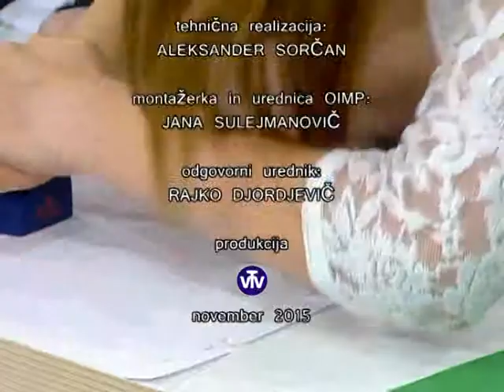Ustvarjalne iskrice 136 Adventni koledar